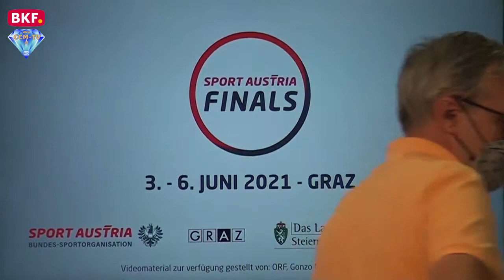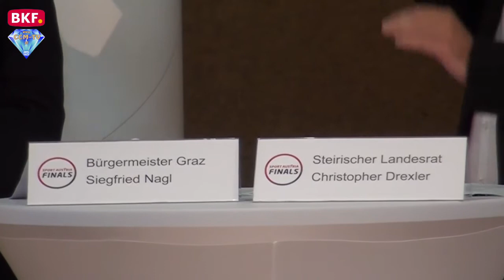27. 7. 2020 - Historische Premiere: Sport Austria Finals 2021 in Graz - CCM-TV.at /BKF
14 Standorte, über 200 Bewerbe, mehr als 600 Medaillenentscheidungen und rund 3000 AthletInnen und BetreuerInnen: Die erste Auflage der "Sport Austria Finals" ist ein Event der Superlative. Rund 20 österreichische Sportverbände werden vom 3. bis zum 6. Juni 2021 in Graz ihre MeisterInnen ermitteln. Spitzensport pur und kompakt in der Landeshauptstadt der Steiermark, Stars zum Anfassen bei kurzen Wegen für Fans wie Aktive! Für die viertägige, ins Grazer Sportjahr 2021 eingebettete, Medaillenjagd kündigt sich eine geballte Ladung rotweißroter AusnahmekönnerInnen an: Lukas Weißhaidinger, Verena Preiner, Ivona Dadic, Beate Schrott, Sarah Lagger, Bettina Plank, Alisa Buchinger, die Becirovic-Zwillinge, die Alexandri-Schwestern sind ebenso denkbar wie Alexandra Toth oder Vinzenz Höck. Übrigens: Auch im Folgesommer werden die "Sport Austria Finals" in der Murstadt in Szene gehen!

© CCM-TV.at
nicht erlaubt.